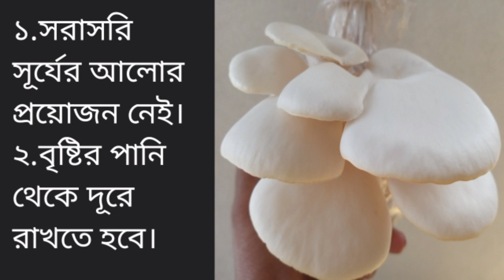বাড়িতে মাশরুম চাষ পদ্ধতি এবং সম্পূর্ণ পরিচর্যা।। Mushroom cultivation at home in bengali.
এই ভিডিওতে কিভাবে বাড়িতে মাশরুম চাষ করা যায় এ বিষয়ে আলোচনা করা হয়েছে।